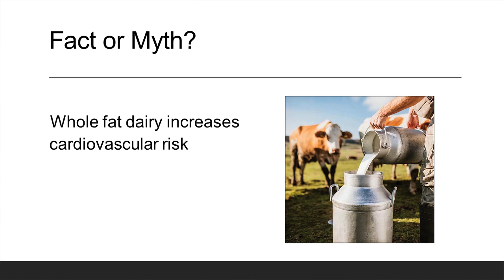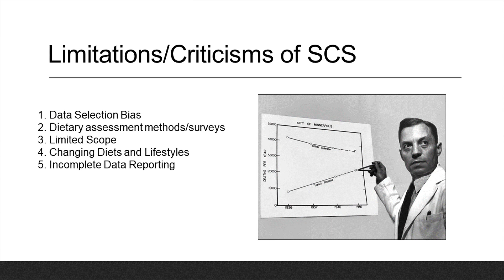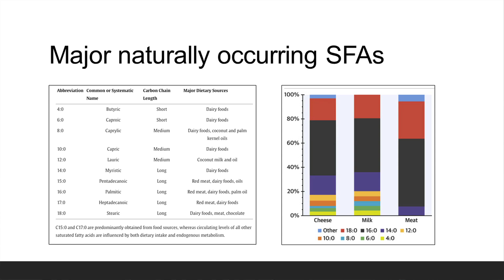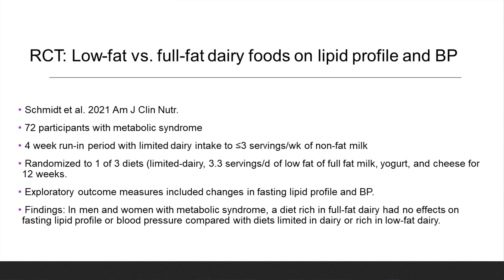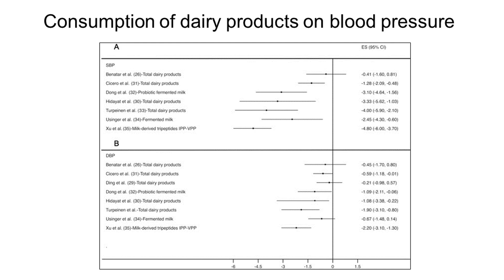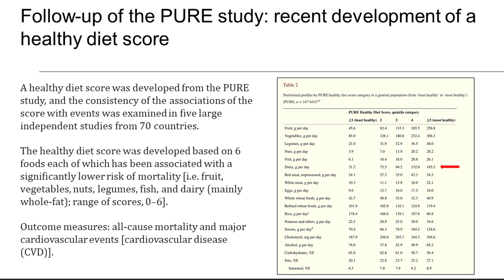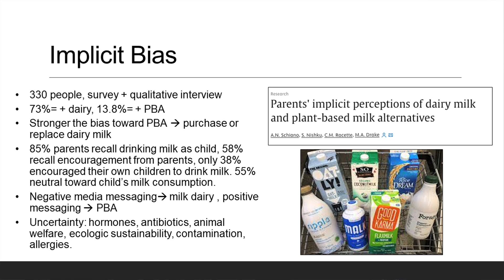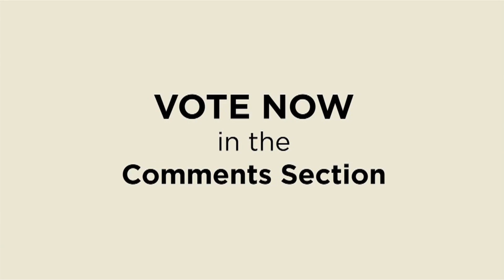Medical Mythbusters – Is Milk Really a Health Food?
Medical resident, Kimia Mashouf, MD, separates fact from fiction on the health benefits of drinking milk.